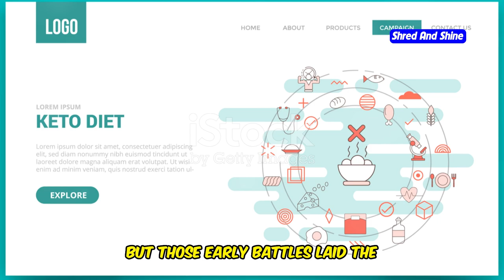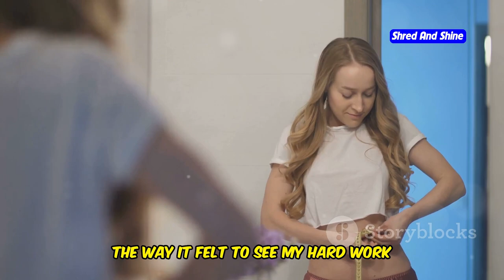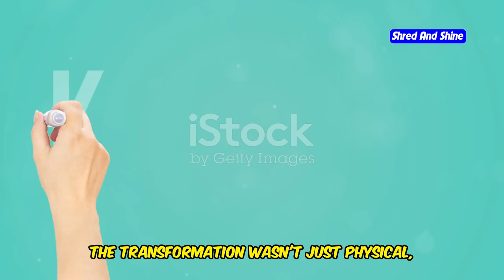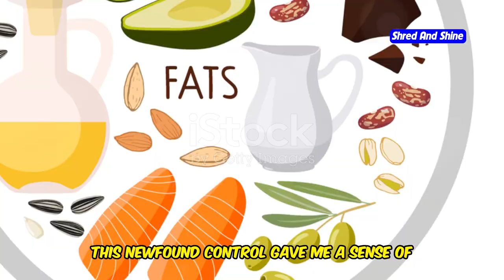My 30-Day Keto Diet Challenge: Does It Work?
Join me on my 30-day keto diet challenge and see if it really works! In this video, I'll share my personal experiences, including the challenges and successes I faced during the 30 days of following a keto diet. Learn how this challenge helped me transform my body and improve my overall health. Whether you're a keto beginner or a seasoned follower, this video offers valuable insights and inspiration for your own keto journey.

Next up: "A Day in the Life: Following Gary Brecka’s Keto Diet Plan" - Don't miss it!

OUTLINE:
00:00:00 A Leap of Faith
00:00:48 My Early Battles
00:03:15 Milestones That Fueled My Journey
00:06:31 A New Me Emerges